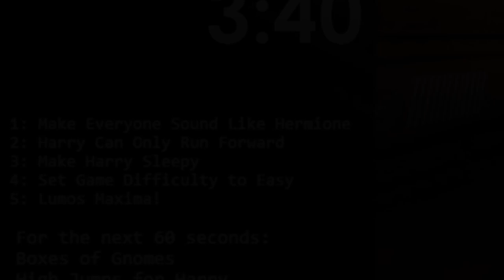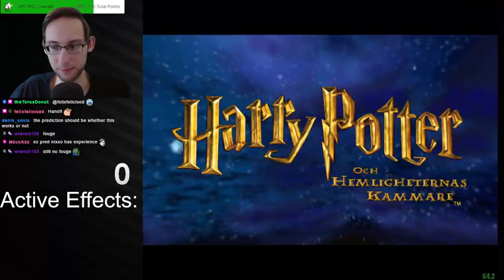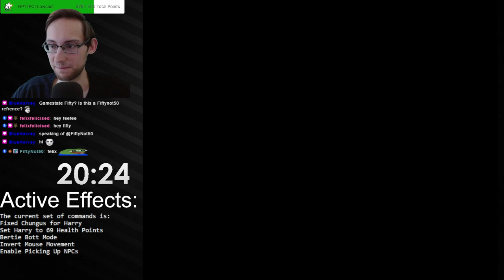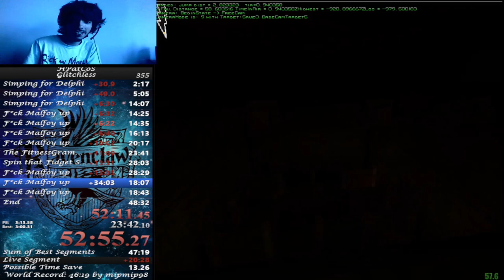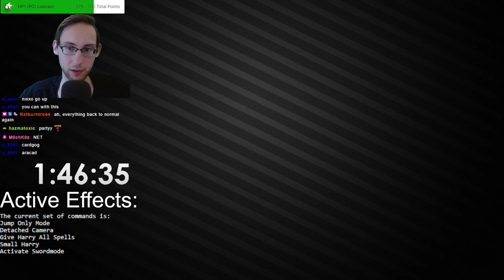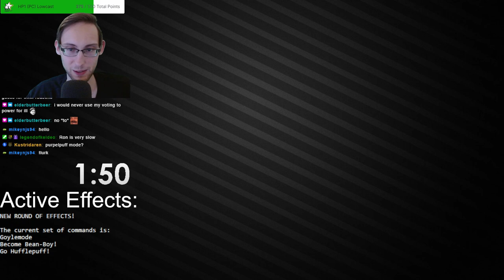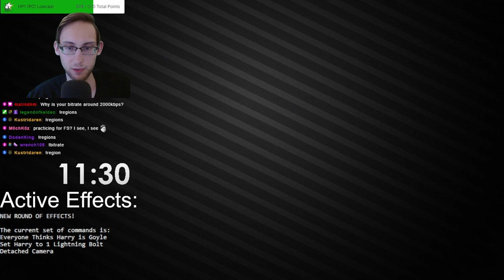FIRST EVER Harry Potter 2 (PC) Chaos Mod race! - Both POVs (feat. Portalguy1000)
The long anticipated upgrade to the Harry Potter and the Chamber of Secrets (PC) Chaos mod is finally here! It is now possible to race another person while the EXACT SAME random effects trigger for both at the same time.

Very fun to do, I'm so happy that mode is finally here! Thanks to Portal for being a part of this the madman! This set of races led to so many silly moments, one of my favourite things to do in Harry Potter games ever!

0:00 Intro
1:40 Start First Race
2:13:52 Start Second Race

-- Giant thanks to Portal for joining into this race and letting me use his POV for the video!

-- Big shoutouts to the creator AnOrangeShirt! - AnOrangeShirt# 6601 on Discord

-- Link to download the mod: Coming soon (once it's ready to go public)